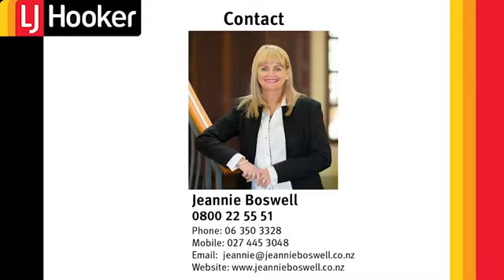37 Chippendale Crescent, Palmerston North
New to the Market
37 Chippendale Crescent, Highbury
4 🛏️ 2 🛁 2 🚗

*Light and sunny low maintenance brick home with plenty of room for a family here!
*858m2 family sized section. Living flows out to a sunny patio, perfect for outdoor entertaining. Overlooks the reserve.
*Open plan kitchen/dining/family. Separate spacious lounge.
*Well-equipped kitchen with walk-in pantry and plenty of cupboards.
*Upgraded carpet - Cosy home with gas heating.
*Main bathroom shower, vanity and spa bath. Separate toilet.
*Four light-filled bedrooms boasting wardrobes. Three bedrooms open to the backyard.
*Master bedroom boasts an ensuite and walk-in wardrobe.
*Spa area - Separate laundry - Double garage.
*Close to Pioneer Highway Shopping Centre, New World and Warehouse.

BE QUICK to view!! Don't miss out! Call Jeannie on 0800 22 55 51 or 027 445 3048.